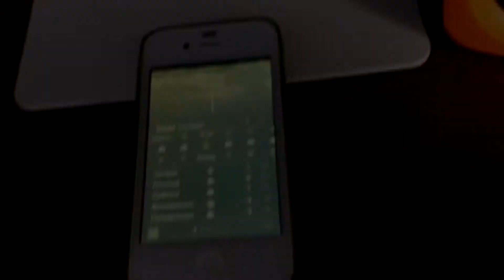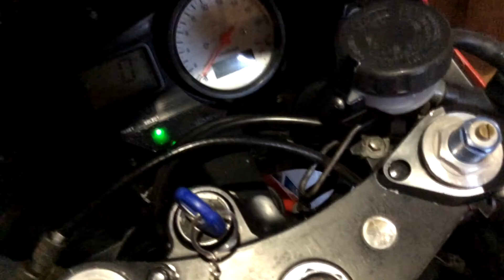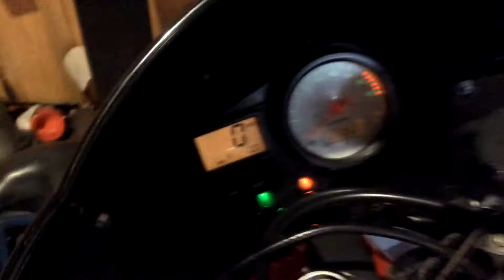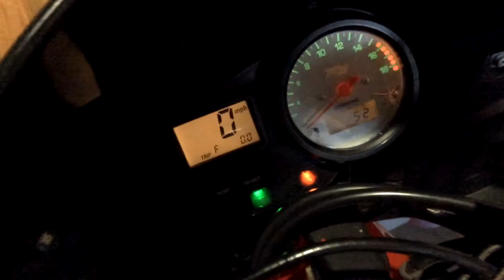Когда Случился Мототоксикоз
☃ Снимаю на камеру: GoPro HERO.

☃ Моя Партнерская Программа AIR.

    1. ПОДКЛЮЧАЕТЕ СВОЙ КАНАЛ К AIR!
  + У Вас более 3000 просмотров? Хорошо! Полный порядок:)

    2. НАЧИНАЕТЕ ПОЛУЧАТЬ ДОХОД:)
  + YouTube — основной источник дохода.
  + У партнеров AIR таких источников много и мы продолжаем
прилежно работать над увеличением их количества:)
+++ Спасибо за Ваше желание стать партнером AIR!